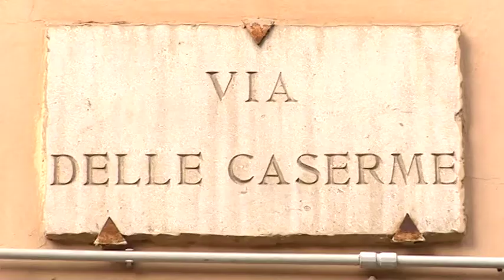Pescara - Il Festival dei Legami